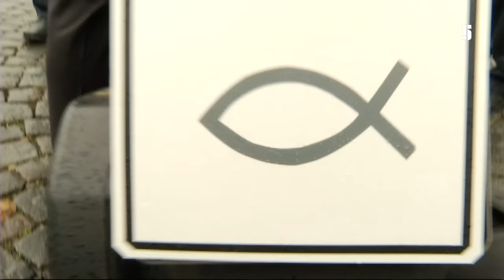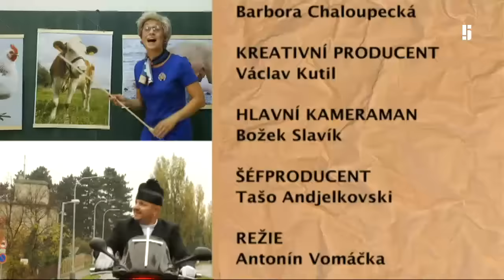Buřtcajk - Buřtcajk (9)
Zdeněk Izer a jeho skvělé parodie úplně na všechno. - odvysíláno 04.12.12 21:00:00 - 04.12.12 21:27:00